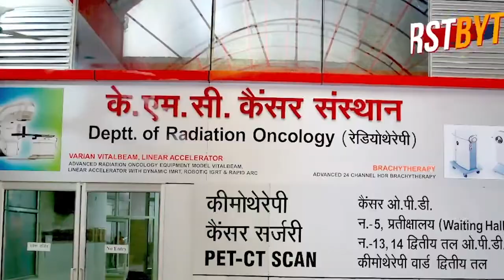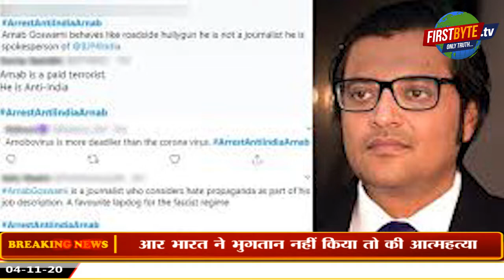आर भारत पर पांच करोड़ की देनदारी का दावा, आत्महत्या के लिये उकसाने पर अर्नब गिरफ्तार ।